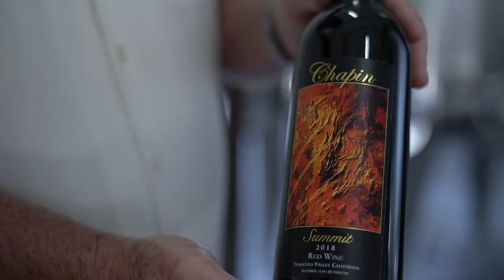Chapin Family Vineyard & Winery